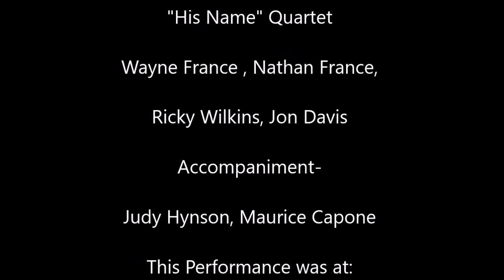Haven of Rest- "His Name" Quartet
4 Part Harmony in the Southern Gospel Style. Performed on March 19th, 2016 at Henderson United Methodist Church in Callao, VA